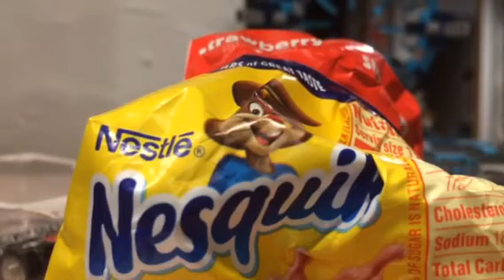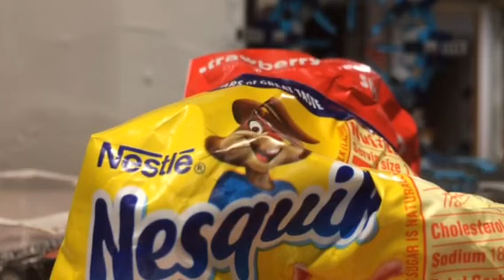The Very Relaxing Music Video